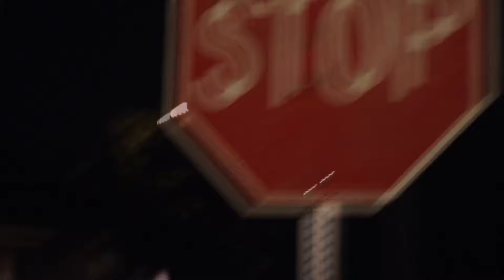[HD] Sons Of Anarchy - Jax Kills Kohn - [TR-SUBTITLES] - S1E8